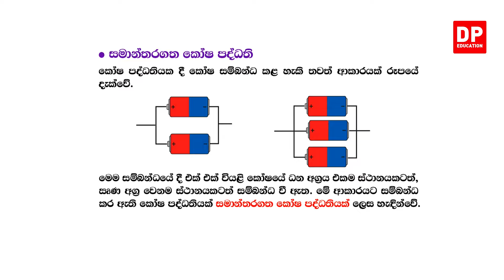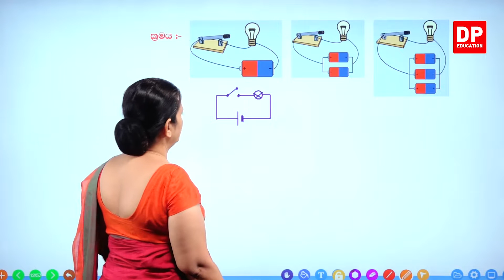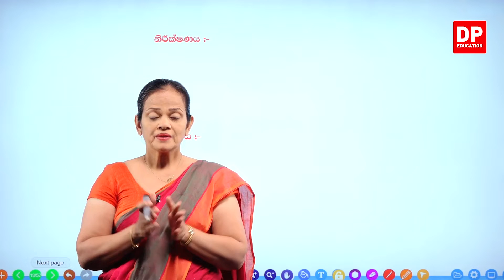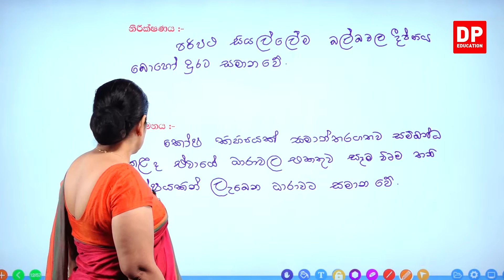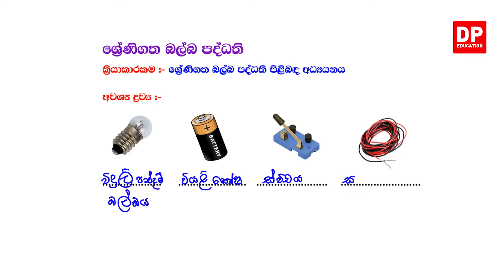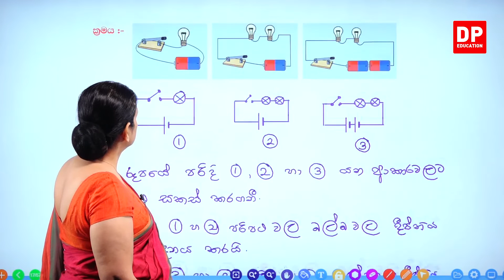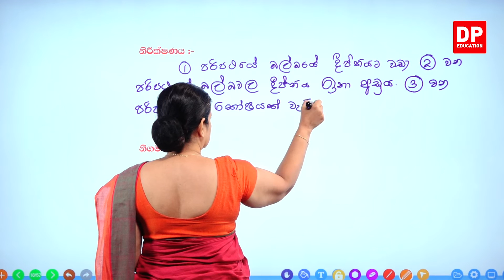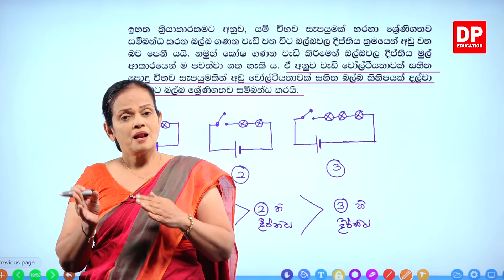10 වන පාඩම ( විද්‍යුතය - 02 කොටස) | 8 වන ශ්‍රේණිය විද්‍යාව